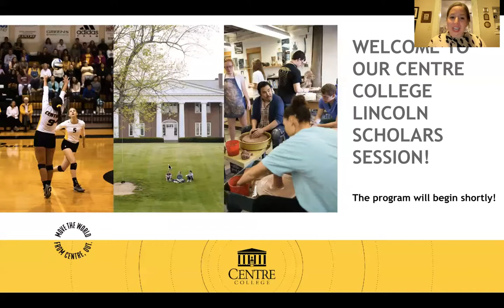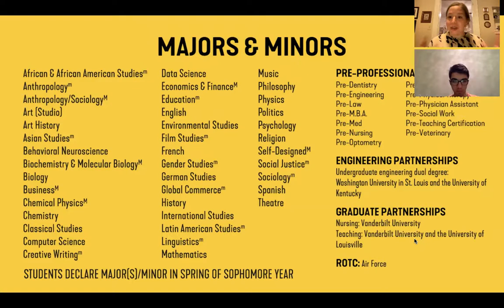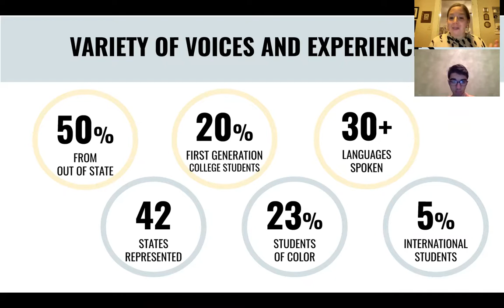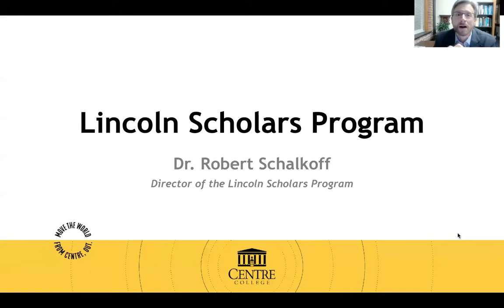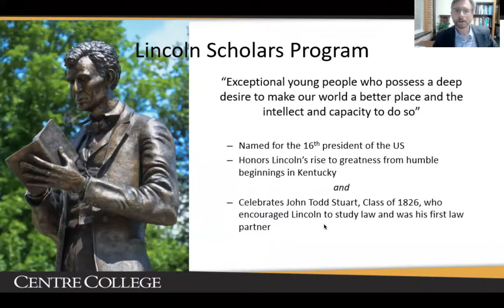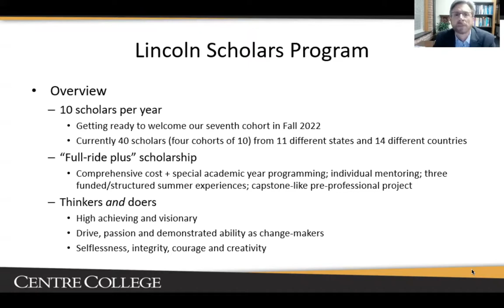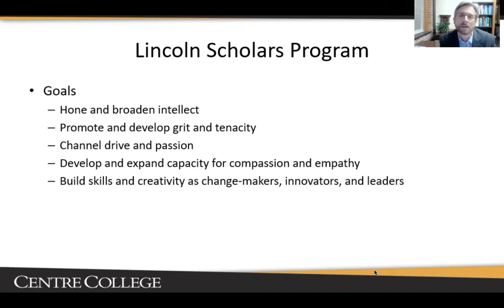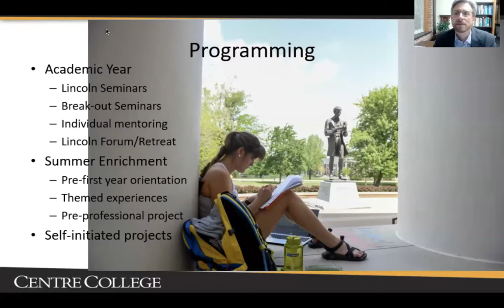Lincoln Scholars Session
Tune in to this session to learn more about the Lincoln Scholars Program at Centre College. You'll get to hear from the Director of the program, Dr. Robert Schalkoff and several current Lincoln Scholars!